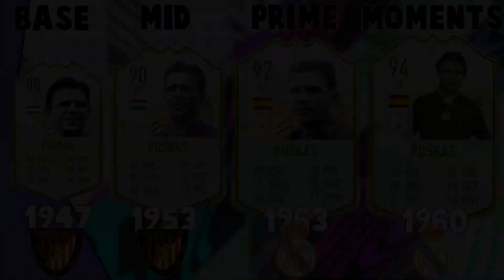NEW ICONS in FIFA 21😍 🔥 RATING PREDICTIONS! Teil 1 [Road to Fifa 21: Icons]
In diesem Video zeigen wir euch unsere Predictions zu den neuen Icons!

Wenn du Vorschläge zu weiteren Videos hast, sind die bei uns auch immer willkommen!

Unsere Musik machen wir selbst.

Generell wollen wir mit kurzen Videos zu verschiedenen Themen informieren, generell Fragen oder Probleme lösen, oder euch einfach unterhalten.